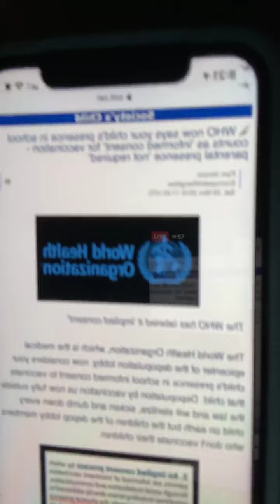Breast milk and Covert school CDC Vaccine I go.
Please now your rights and keep asking !!